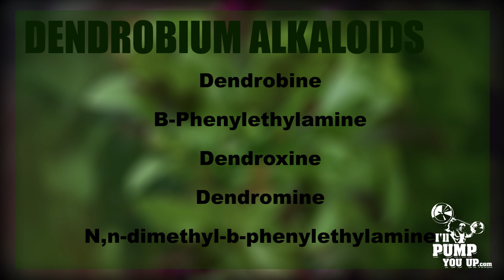What Is Dendrobium Extract and Is It Banned?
Tim Muriello, Fitness and Supplement Expert for I'llPumpYouUp.com, goes in depth on what Dendrobium Extract is, the controversy surrounding it, and what is can actually do for you.

A 'Like' and 'Fav' is really appreciated!!

I'llPumpYouUp.com is an online bodybuilding supplement store that prides itself on super low prices, great customer service, and fast and accurate shipping! We also strive to be full of awesome resources to help you fulfill your fitness goals;
videos, articles, a supplement guide, a forum, reviews, and more!